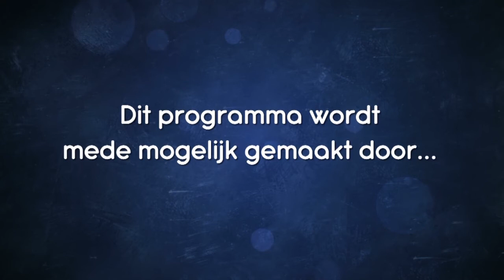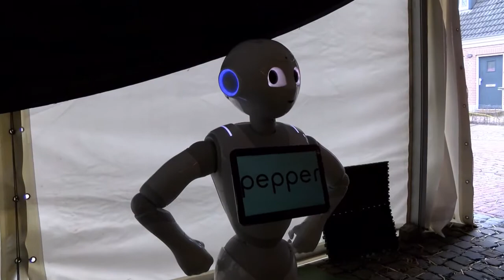DBC nieuws 4 april